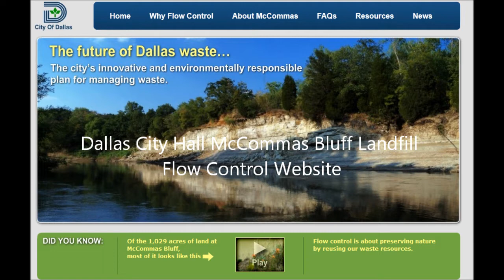McCommas Bluff Preserve Destroyed By Construction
Portion of historic McCommas Bluff Preserve destroyed on Trinity River in Dallas Texas. Protected as a nature preserve by the city, county and state, water main repair has forever changed the face of the bluffs that have stood for thousands of years.